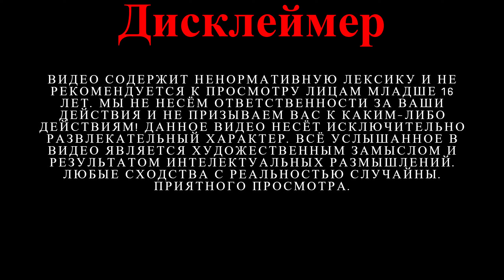20 минут к победе. 20 minutes till dawn | #3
Поппытки в покорении рогалика 20 minutes till dawn.